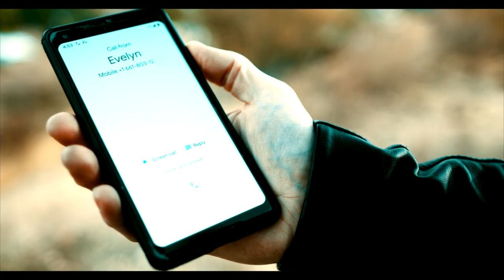Todd Michael Hall (Riot V) "Overdrive" Official Video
Todd Michael Hall (Riot V) "Overdrive" Official Video from the album "Sonic Healing"!

Produced, Directed and Edited by Jamie Brown
Camera operator Sebastien Paquet

Overdrive
Late night driving
on the open road
One call from you
and now it's time to roll
Only green lights
as far as I can see
No speed limits
will ever curb my speed

Get ready
cause here I come now
Darkness nears
but I'm pushing through
You're the fuel
that feeds my desire
Nothing will keep me from you

You shift my motor into overdrive

Engine humming
never touch the brakes
I will reach you
no matter what it takes
Nothing to halt me
Flying on weightless
Stop signs along the way
were not meant for us

The fuel you feed me
Makes my essence thrive

Sailing faster
I won't be outdone
Redline rider